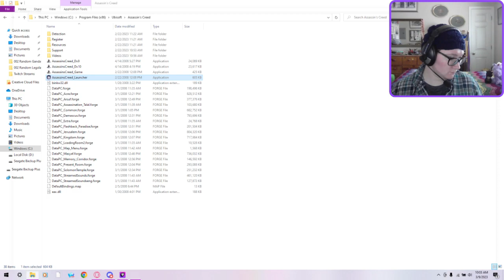Part 4: Assassin's Creed live stream